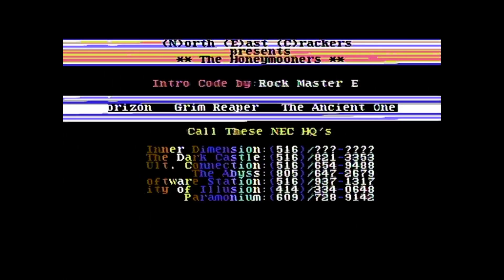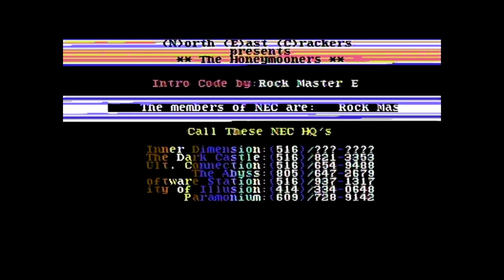Commodore 64 demo: North East Crackers - Honeymooners cracktro (1989)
This is a crack intro from North East Crackers. It was released for Honeymoon game in 1989.

This video has been recorded with a genuine Commodore 64.